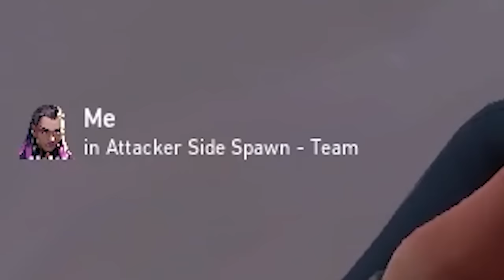Voice Trolling Valorant with REAL Jett Voice Actress! (Ft. ArrumieShannon)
Today I'm voice trolling with THE Shannon Williams. Voice Actress for Valorant's Jett!
It was so much fun making this video and I hope you enjoy watching our shenanigans :)

Streaming!